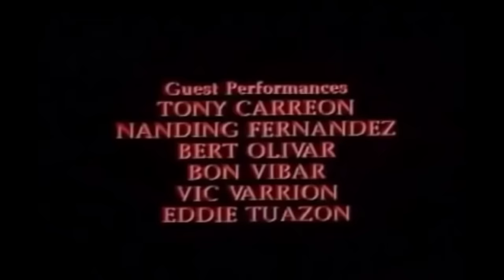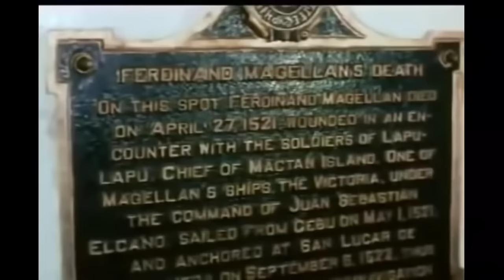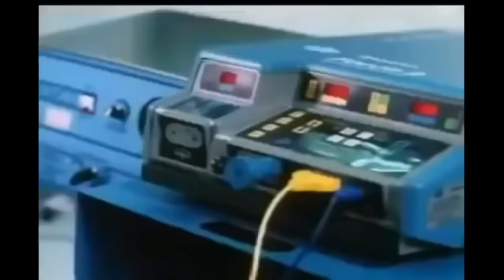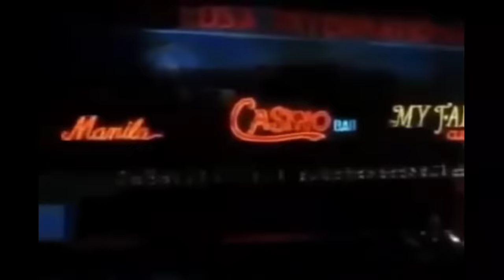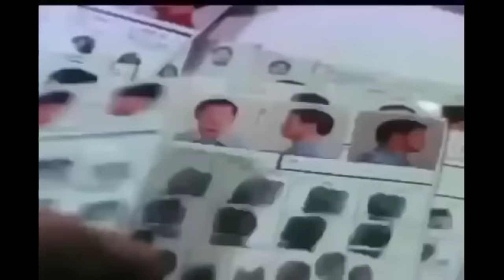ANG DALUBHASA Fernando Poe Jr.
Fernando Poe Jr. action movie.